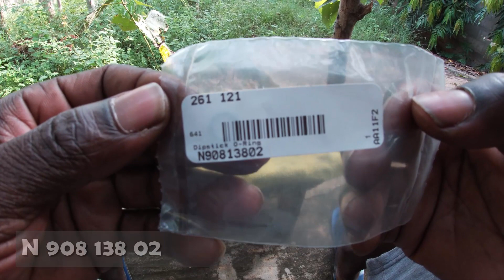Audi A6 3.2 - Dipstick and oil cap seals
Watch me replace my leaking oil cap gasket and the oil dipstick o-ring after showing things I have done in the past to prevent my engine from leaking. I can't believe my engine bay is bone dry!!!

Car: 2005 Audi A6